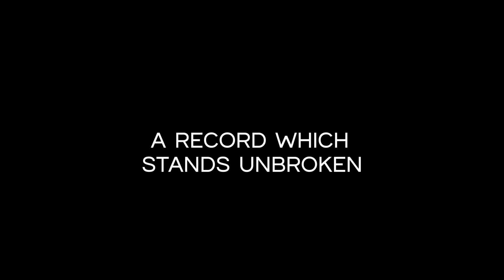Hafthor Bjornsson VS Eddie Hall: Battle for the World Record Deadlift (520kg) Promo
Hafthor Bjornsson AKA The Mountain is looking to break Eddie Hall's deadlift world record on May 2nd.

-Facebook- Nick's Strength and Power